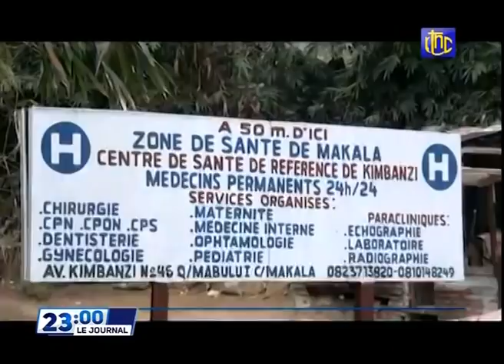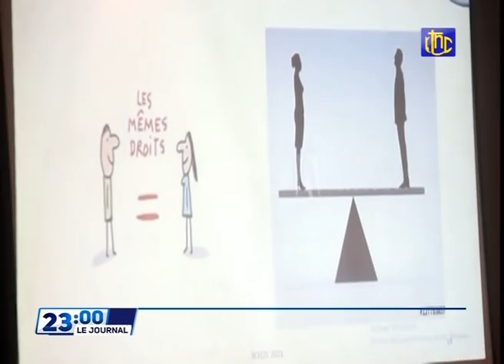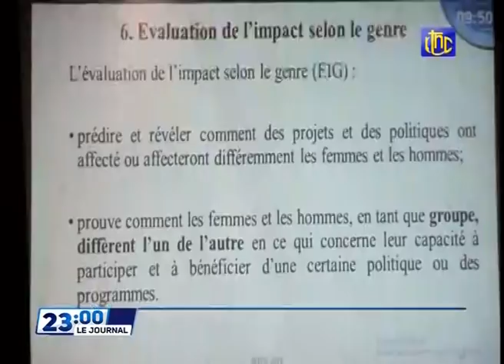🔴RDC : SUIVEZ LE GRAND JOURNAL DE CE VENDREDI 08.10.2021 RTNC EDITION 23H00